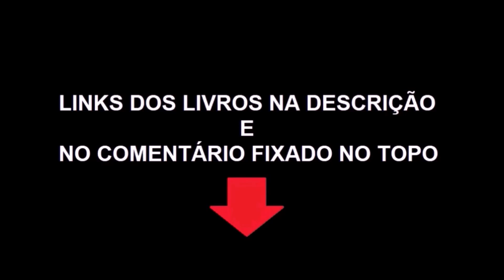CORTES S. H. - O VERDADEIRO PIONEIRO DA TERRA PLANA + O RESPEITO AO CONTEÚDO PRODUZIDO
ATENÇÃO!!! FLAT FRIDAY... ÚLTIMAS HORAS! ATÉ 23:59 DE HOJE.
AO EFETUAR A COMPRA, IMEDIATAMENTE, ENVIE UM E-MAIL PARA INFORMANDO SEU ENDEREÇO COMPLETO (INCLUSIVE COMPLEMENTO: CASA, APTO, LOTE, FUNDOS, ETC) COM CEP E TAMBÉM O SEU NOME COMPLETO. PRAZO PARA POSTAGEM: ATÉ 3 DIAS ÚTEIS.
COMBO 11 Livros Clássicos da Terra Plana - O FORMATO DA TERRA + A TERRA GIRA? NÃO! + Astronomia Zetética 1849 + 100 Provas + O Esclarecimento do Mundo + A Terra Provou Não Ser Uma Esfera + A Terra Não É Um Globo + O LIVRO DA LUZ (Com MAPA) + Mapa & Bússola, etc... + O SOL SE MOVE + PROVAS EXPERIMENTAIS
TODOS OS 17 LIVROS PUBLICADOS E DISPONÍVEIS SOBRE COSMOLOGIA até novembro de 2023 incluindo "O FORMATO DA TERRA"
Canal OH! Publicações no Telegram
Siga o canal OH! Publicações no WhatsApp
MONTE SEU COMBO:
Lista de produtos/títulos e preços individuais:
1) O Universo Que Não Te Apresentaram - V1 (Coleção - Avulso) - R$ 59,99
2) Astronomia Zetética - A Terra Não É Um Globo - 1849 (Coleção Clássicos TP) - R$ 28,79
3) Inventio Fortunata - Exploração do Ártico - (Coleção - Avulsos) - R$ 43,79
4) Cem Provas Que a Terra Não É Um Globo - (Coleção Clássicos TP) - R$ 46,19
5) O Esclarecimento do Mundo - COM MAPA INCLUSO - (Coleção Clássicos da TP) - R$ 48,59
6) Terra Plana - O Éter e o Real Formato da Terra - (Coleção Cosmologia Perdida) - ESGOTADO (FORA DE LINHA)
7) 200 Provas de Que a Terra Não é Uma Bola Giratória - (Coleção Eric Dubay) - R$ 78,99
8) O Aeroplano Terra - (Coleção Eric Dubay) - R$ 54,99
9) A Terra Gira? Não! - (Coleção Clássicos TP) - R$ 68,19
10) A Terra Provou Não Ser Uma Esfera - (Coleção Clássicos TP) - R$ 49,99
11) A Terra Não É Um Globo Mas Positivamente Um Plano - (Col. Clássicos TP) - R$ 38,99
12) 50 Razões - Copérnico ou a Bíblia - (Coleção Geocêntrica) - R$ 59,79
13) Uma Aventura Além da Borda de Gelo - (Ficção) - R$ 59,99
14) O Livro da Luz (Coleção Clássicos da TP) COM MAPA INCLUSO - R$ 62,49
15) Mapa & Bússola, Sextante & Relógio Solar, Latitudes & Longitudes, Prumo & Pêndulo, Globo ou Plano? - (Coleção Clássicos da TP) - R$ 34,99
16) Provas Experimentais de Que a Superfície da Água Parada Não é Convexa, Mas Horizontal (Coleção Clássicos da TP) - R$ 47,49
17) O Sol Se Move - (Coleção Clássicos da TP) - R$ 34,99
18) O Formato da Terra (Lançamento em Nov./23 porém já impresso) (Coleção Clássicos da TP) - R$ 34,99
19) INDISPONÍVEL - Sobre Línguas
20) INDISPONÍVEL - Sobre Política
Unidos Somos Mais Fortes!